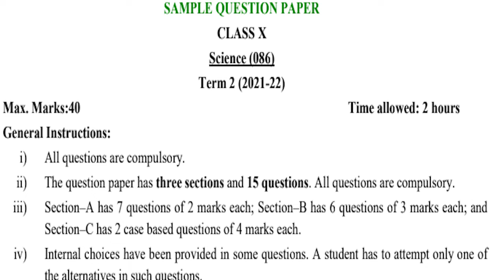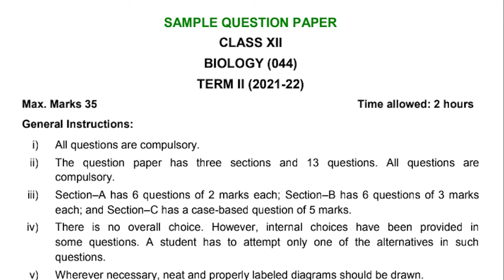BIG NEWS from CBSE || term 2 exams || Munendra singh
RECENT NEWS FROM CBSE
sample paper released for term 2

BIOLOGY
Biology is the study of life. The word "biology" is derived from the Greek words "bios" (meaning life) and "logos" (meaning "study"). In general, biologists study the structure, function, growth, origin, evolution and distribution of living organisms.
sukriya